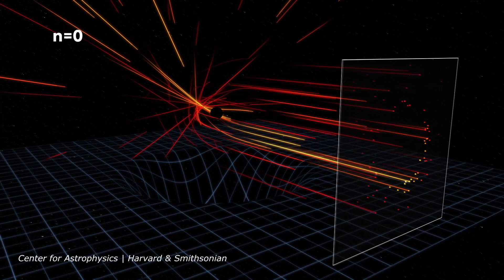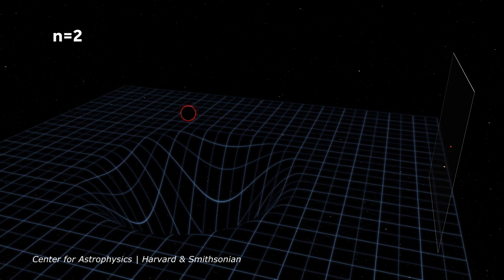Первые изображения теней чёрных дыр – Михаил Лисаков | Лекции по астрономии и астрофизике | Научпоп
Как получают изображения теней чёрных дыр и почему они выглядят так необычно? Кем и когда было получено самое первое изображение тени чёрной дыры? Как учёные смогли определить возможные параметры настолько удалённого и столь необычного объекта? Какую новую информацию о Вселенной это даёт, и почему «Эра оранжевых бубликов» только начинается. 😉
Рассказывает Михаил Лисаков, кандидат физико-математических наук, старший научный сотрудник Астрокосмического центра Физического института Академии Наук, член коллаборации Телескопа горизонта событий и РадиоАстрон, автор Телеграм-канала «Верхом на звезде»

Благодарим за монтаж Алину Морозову (НаукаPRO–Тбилиси). 🤝

Ролик создан при поддержке Ассоциации волонтёрских центров в рамках Международной премии МЫВМЕСТЕ.